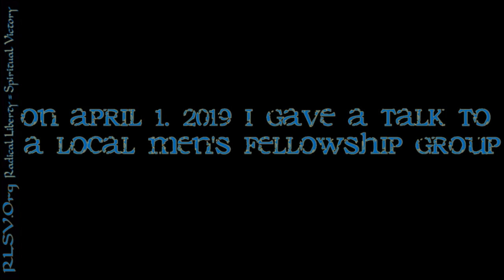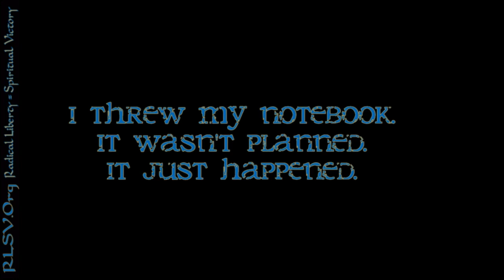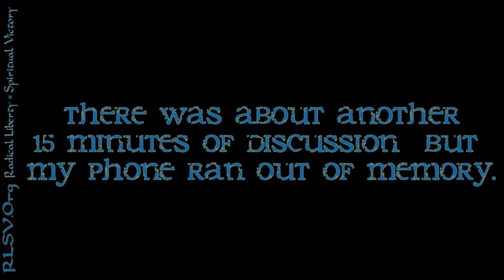Dominion Over The Storm | Radical Liberty = Spiritual Victory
If your peace and joy is dependent upon ideal circumstances, then your joy is as unstable as your circumstances. I am learning whatever state I am in to be content. I am learning to have dominion over the storm.

References: Philippians 4:8-13, Mark 4:35-40, Matthew 6:27, 1 Peter 5:7,